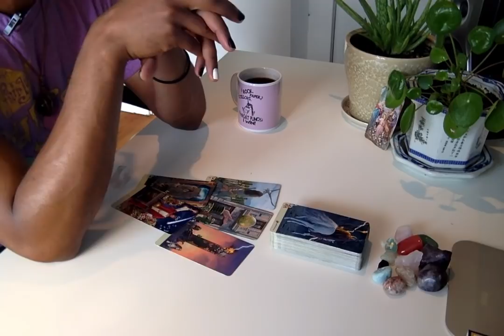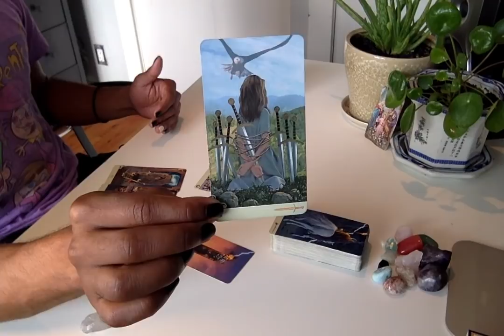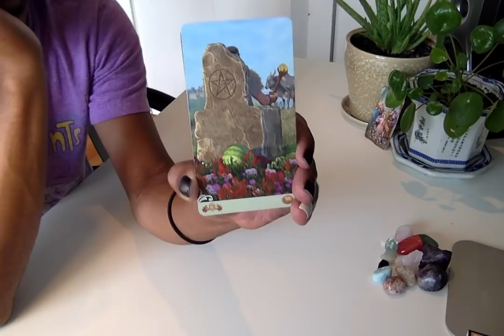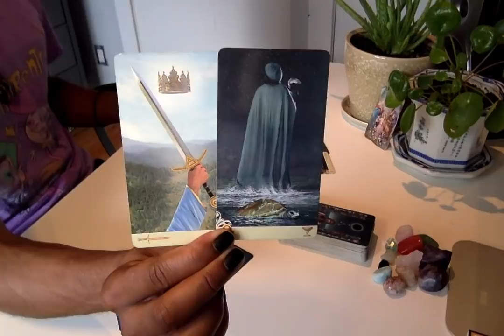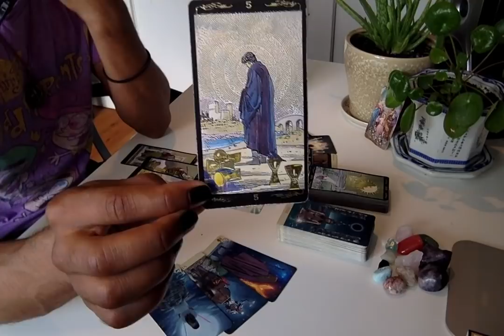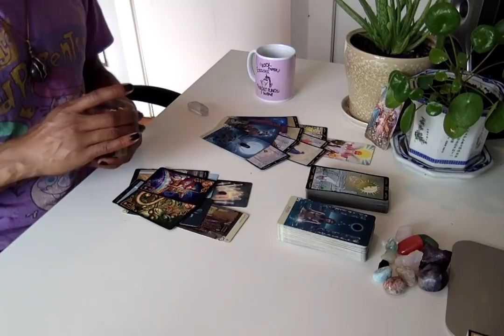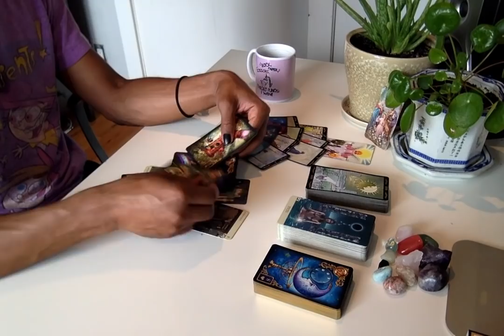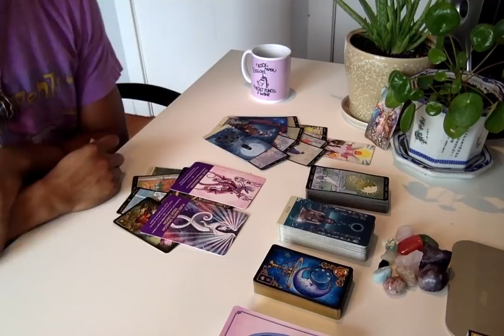Morning Coffee - * Alignment Reset * - 9/4/19 Daily Reading